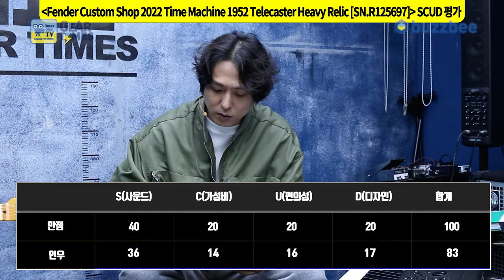[GearTimes 3948회] 펜더 Fender Custom Shop 2022 Time Machine 1952 Telecaster Heavy Relic [SN.R125697]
펜더 Fender Custom Shop 2022 Time Machine 1952 Telecaster Heavy Relic [SN.R125697]

0:00 오프닝
1:29 커스텀샵 프로파일링
2:50 스펙(Spec)
3:56 사운드 테스트(Sound test)
10:33 시연 (Demo)
11:51 한줄평
12:15 점수